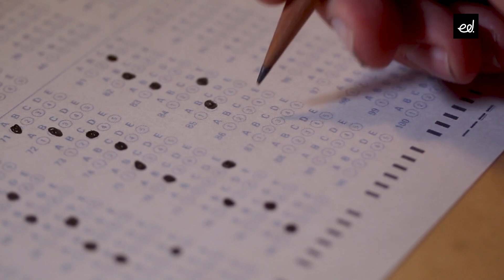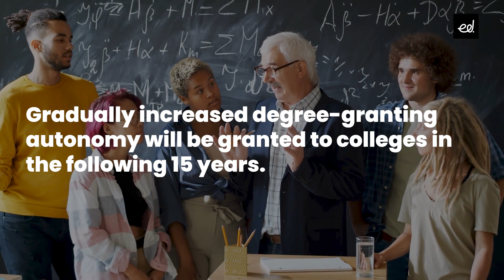The Highlights of NEP Every College Student Should Know I Minies by Edstead I Episode 8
The year 2020 was a major leap for education in India. The NEP (New Education Policy) 2020 proposed sweeping changes in school and higher education. But what does it mean for college students in India? Find out in this Mini video.